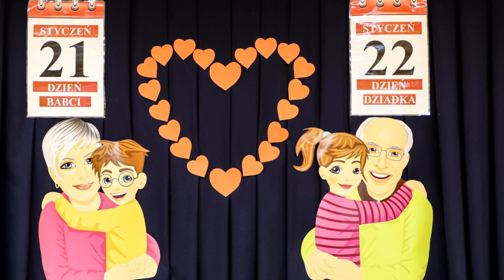Dzień Babci i Dziadka 2023